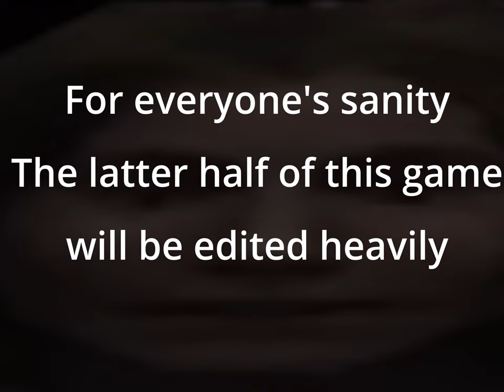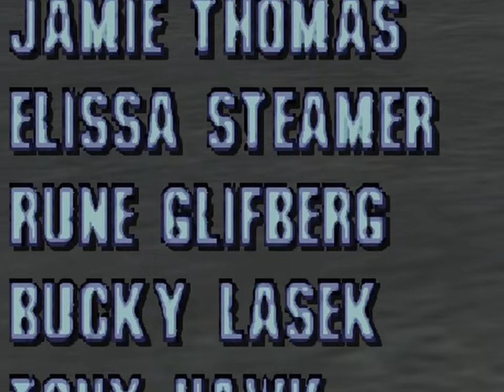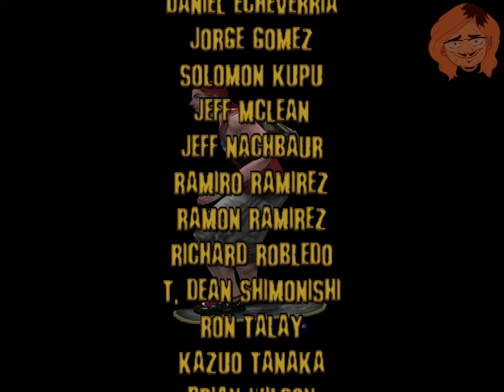Kareem Campbell's Day Out | Tony Hawk's Pro Skater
Trientia and Mike_Mega haven't felt despair for a hot minute, so they fix that by playing through the entirety of Tony Hawk's Pro Skater on the Dreamcast. For some reason Trientia is still allowed to have ideas after this one.

0:00 - Intro/Character Select
3:19 - Warehouse
10:08 - School
17:14 - Mall
20:00 - Skate Park
24:22 - Downtown
35:44 - Downhill Jam
42:41 - Burnside
49:22 - San Francisco
59:08 - Roswell
1:07:45 - The Final Run/Outro
1:11:56 - Trientia's Roswell Attempt